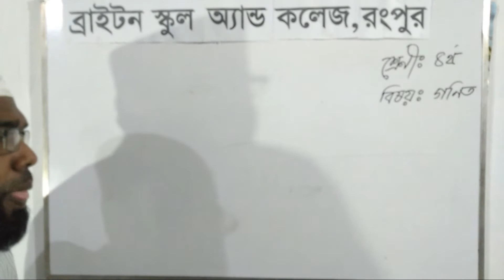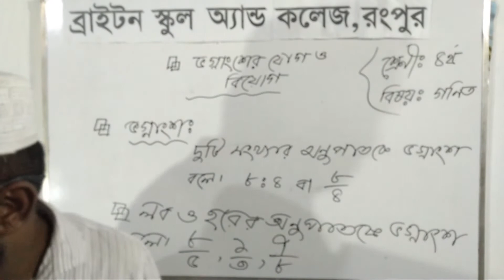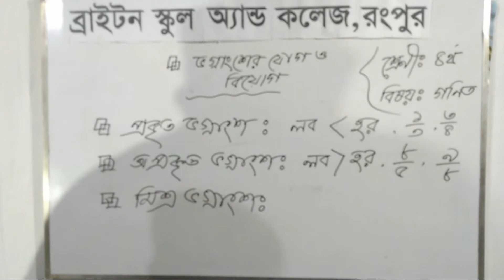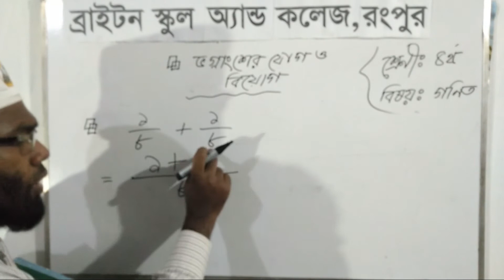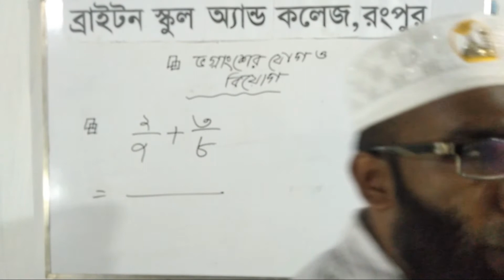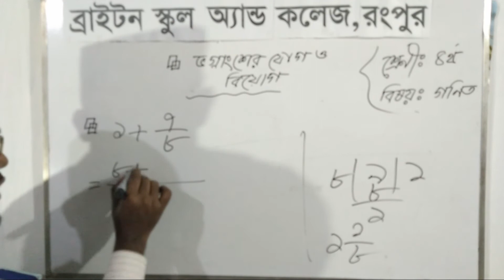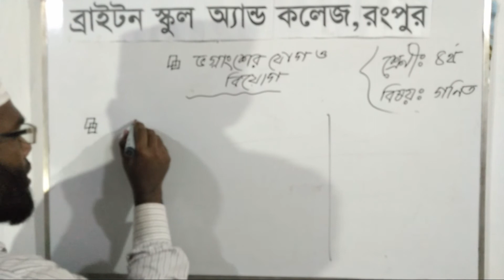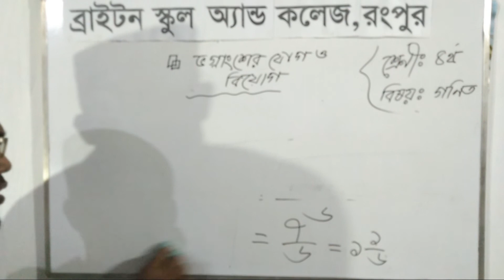ব্রাইটন স্কুল অ্যান্ড কলেজ রংপুর, বিষয়: গণিত (ভগ্নাংশের যোগ ও বিয়োগ), শ্রেণি: চতুর্থ